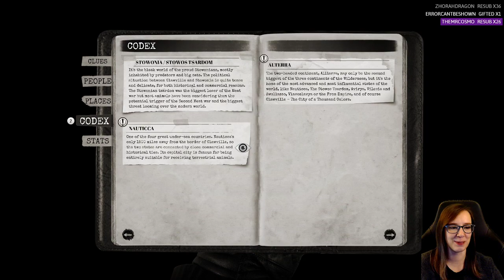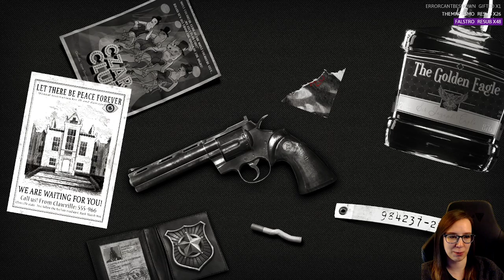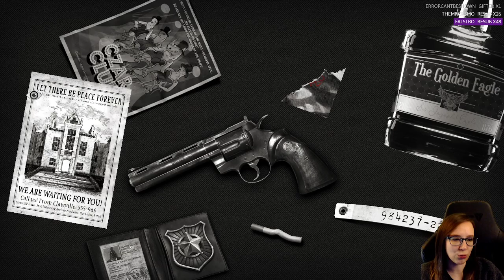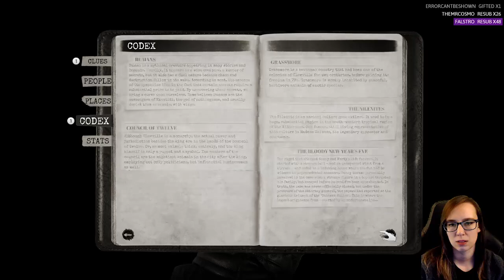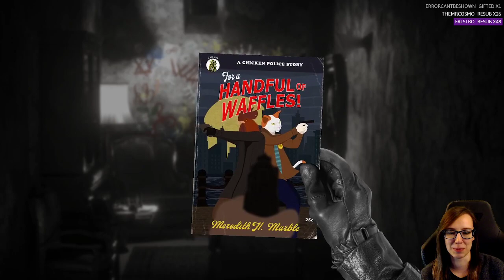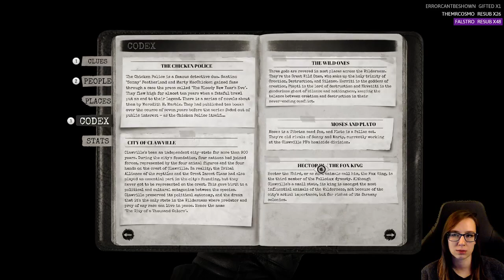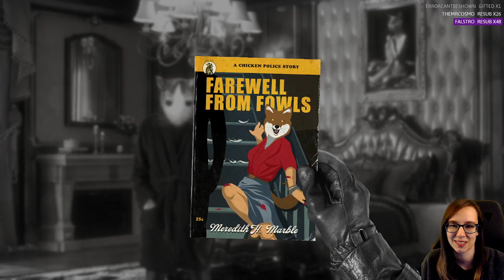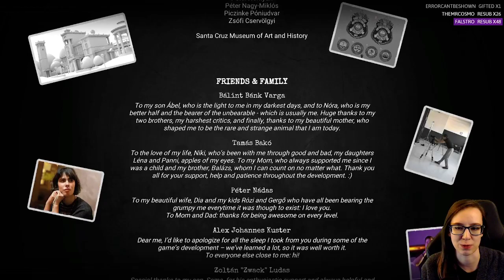[Gaming][Sleuth Sat]- Chicken Police - Ep 5 - END - Dirty Rat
Description: A wild tale of love, death, chickens, and redemption! Chicken Police is a buddy-cop noir adventure with a carefully crafted world, a gritty story, and absurd humor. The game mixes classic adventure games with visual novel-style storytelling, presented in a beak-droppingly unique art style.